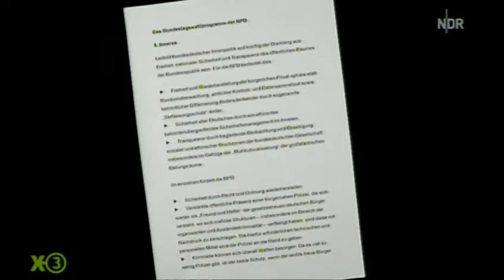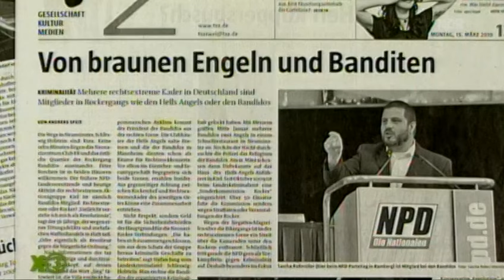NNN: Die NPD und die Rocker | extra 3 | NDR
Früher waren Nazis Nazis und Rocker Rocker. Doch heutzutage gibt es tatsächlich Mischformen. Extra 3 fragt. Was sagt eigentlich der "Föhrer" dazu?